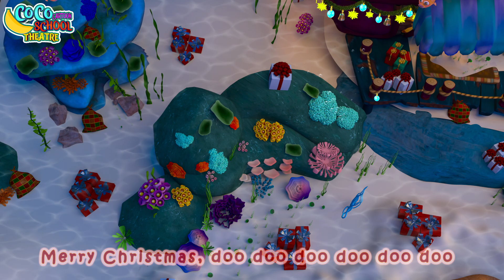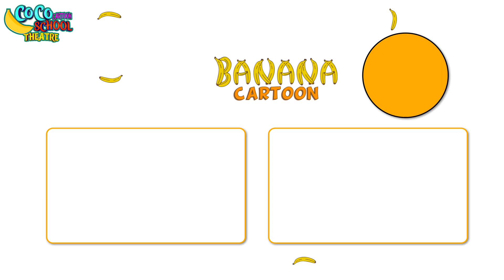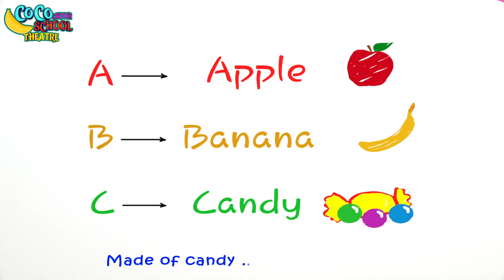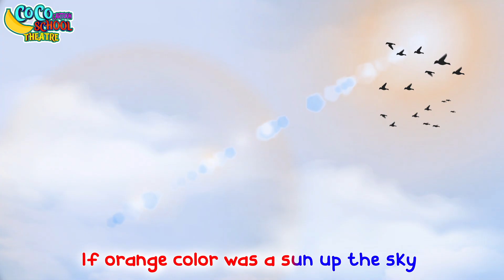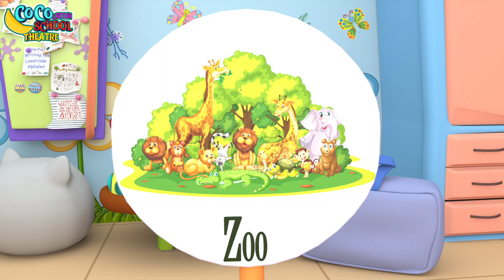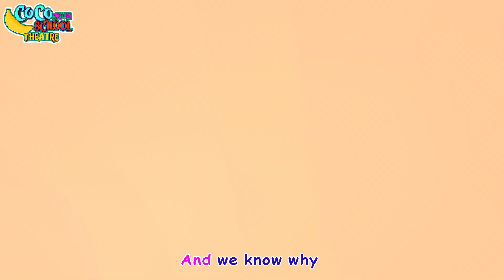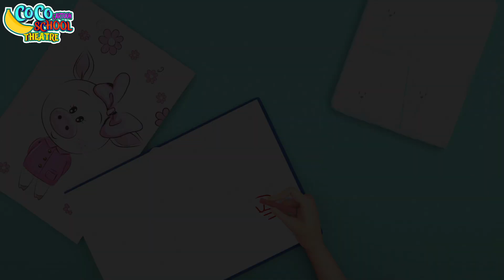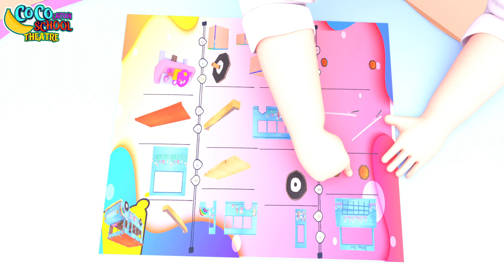Bingo's Happy Howl - Baby songs - Nursery Rhymes & Kids Songs By Coco Cartoon School Theater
aBingo's Happy Howl - Baby songs - Nursery Rhymes & Kids Songs By Coco Cartoon School Theater

Welcome to the enchanting world of "Coco Cartoon School Theater," where learning and fun harmonize through educational songs for children! 🌟

Our channel is dedicated to providing a captivating educational experience for kids. Through lively tunes and engaging visuals, we make learning an adventure that your little ones will love.
Lyrics 🎶
B-I-N-G-O
B-I-N-G-O
B-I-N-G-O
B-I-N-G-O
 (clap)-I-N-G-O
(clap)-I-N-G-O
(clap)-I-N-G-O
 (clap)-(clap)-N-G-O
(clap)-(clap)-N-G-O
(clap)-(clap)-N-G-O
 (clap)-(clap)-(clap)-G-O
(clap)-(clap)-(clap)-G-O
(clap)-(clap)-(clap)-G-O
 (clap)-(clap)-(clap)-(clap)-O
(clap)-(clap)-(clap)-(clap)-O
(clap)-(clap)-(clap)-(clap)-O
 (clap)-(clap)-(clap)-(clap)-(clap)
(clap)-(clap)-(clap)-(clap)-(clap)
(clap)-(clap)-(clap)-(clap)-(clap)
and Bingo was his name-o
B-I-N-G-O...B-I-N-G-O...B-I-N-G-O
B-I-N-G-O...B-I-N-G-O...B-I-N-G-O
🎶 Explore our "🦘🐄 Animal Songs 🦘🐄" playlist, where your child can embark on a musical safari and learn about various animals while enjoying catchy melodies.

⏲️⏲️ Dive into our "⏲️⏲️Videos of more than two hours⏲️⏲️" playlist, featuring an extended collection of educational content that will keep your child entertained and learning for an extended period.

🎵💿 Experience the magic of "🎵💿 Single By Coco Cartoon School Theater," a playlist featuring our original songs designed to educate and entertain. Each song is a delightful learning journey!

Join our ever-growing community of parents and educators who believe that learning should be a joyful experience.

🔗 Channel Link: Coco Cartoon School Theater

Thank you for choosing "Coco Cartoon School Theater" as your child's educational companion! 🚀🧒📚🎤